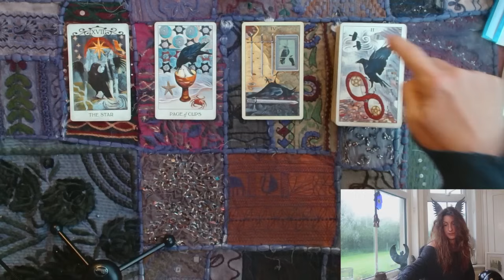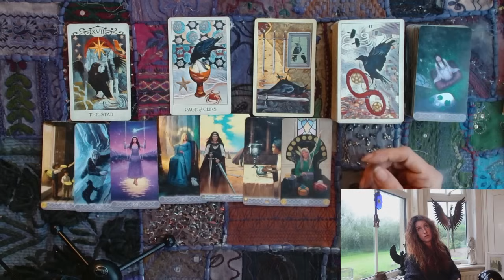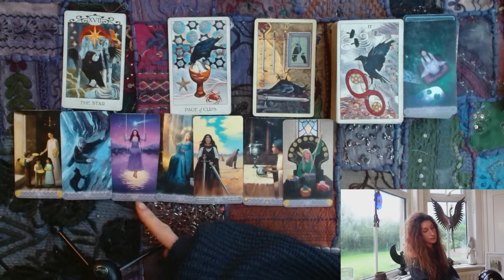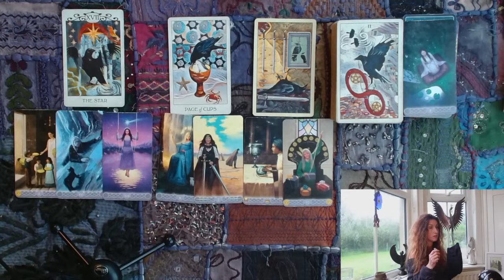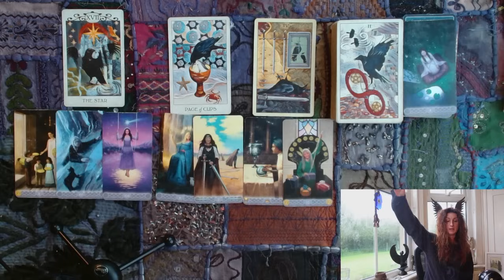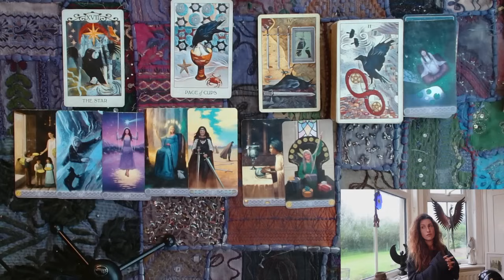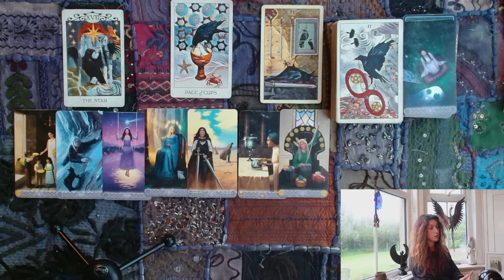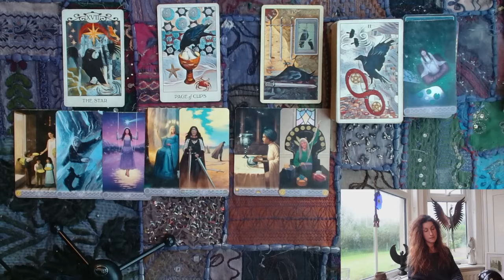AQUARIUS || NOVEMBER 2023 || Inner Sanctum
2) Link to the private community, The Order of The Phoenix

Decks used: The Crow Tarot / The Triple Goddess Tarot